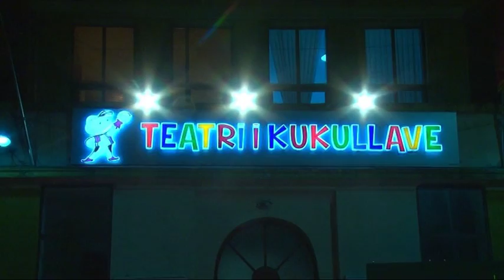FUNDJAVA KULTURORE NE TIRANE,SHFAQJE DHE AKTIVITETE TE NDRYSHME PER TE GJITHA MOSHAT LAJM